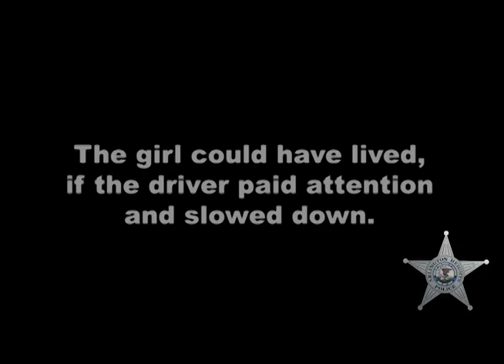AHPD SAVE Challenge - WHS PSA Video